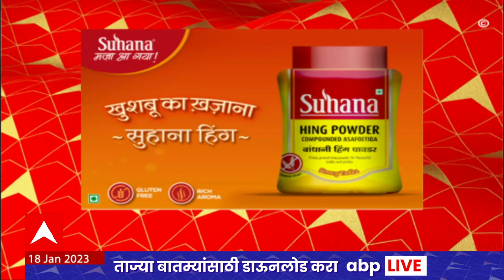ABP Majha Marathi News Headlines 9 PM TOP Headlines 9PM 18 Jan 2023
Raj Thackeray Parli | Marathi News Today Live Updates | PM Narendar Modi Mumbai Visit Live Updates | Raj Thackeray Hurda Party | पंतप्रधान नरेंद्र मोदी मुंबई दौरा लाईव्ह | राज ठाकरे हुरडा पार्टी | Pune G20 Summit 2023 | CM Eknath Shinde Davos Visit Live Updates | Election Commission Verdict On Shiv Sena Symbol | Marathi News Today Live Updates 24/7 | धनुष्यबाण आणि शिवसेना कुणाची? सत्तासंघर्षाबाबत निवडणूक आयोगात सर्वात मोठी सुनावणी...

Latest News Live | Top News Today | Headlines Today | Marathi News Today Live Updates | Online News | Marathi Batmya | मराठी बातम्या | ताज्या घडामोडी | मराठी न्यूज | टॉप न्यूज टुडे | हेडलाईन्स टुडे | Maharashtra Politics | Maharashtra Political Crisis | Eknath Shinde | Uddhav Thackeray | Shiv Sena Symbol Row LIVE | Thackeray vs Shinde LIVE | Shinde vs Thackeray | Election Commission | Election Commission  LIVE | Supreme Court | Shiv Sena Rebel MLA Case | Maharashtra Cold Wave | महाराष्ट्र थंडी | महाराष्ट्र गारठला | CM Eknath Shinde Davos Visit Live Updates | Dhanushyabaan | शिवसेना धनुष्यबाण पक्षचिन्ह | उद्धव ठाकरे गट विरूद्ध शिंदे गट | निवडणूक आयोग निकाल | Thackeray Group Advocate Kapil Sibbal | ठाकरे गट वकील कपिल सिब्बल | Ujjwal Nikam | विशेष सरकारी वकील उज्ज्वल निकम